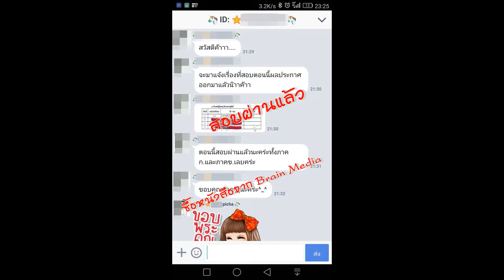Loadแนวข้อสอบ นักวิเทศสัมพันธ์ สำนักงานปรมาณูเพื่อสันติ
- ความรู้เกี่ยวกับสำนักงานปรมาณูเพื่อสันติ
- พระราชบัญญัติพลังงานนิวเคลียร์ พ.ศ. 2559
- ความรู้พื้นฐานเกี่ยวกับรังสี
- ความสามารถในการร่าง โต้ตอบหนังสือเป็นภาษาอังกฤษ
- ความสามารถในการอ่าน วิเคราะห์ แปลความ ดีความ สรุปความ และการเขียนเรียงความภาษาอังกฤษ